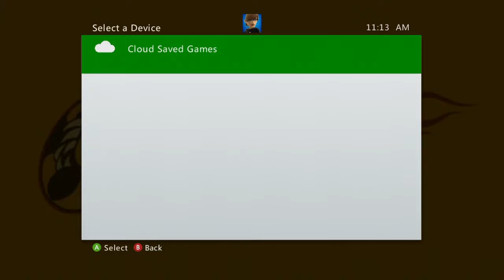Makin' CRAAAAZY Money in "Crazy Taxi!"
Time to go out there and drive like a maniac while getting paid to deliver people to their destination in this arcade-style classic!
Also, I was challanged by hoax1625, lol.